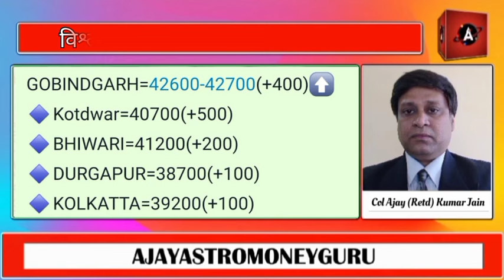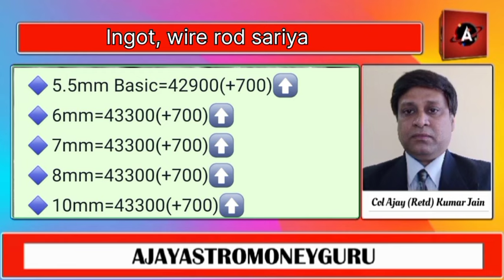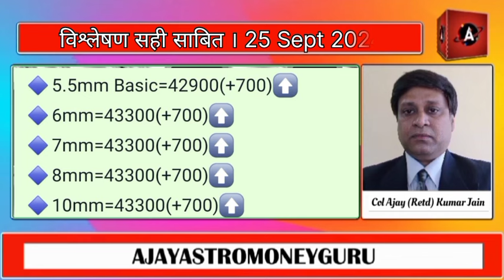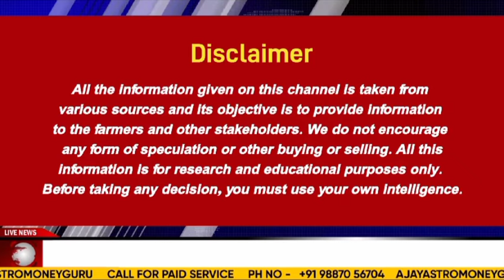लोहा बाजार में बनी तूफानी तेजी, अग्रिम विश्लेषण सही साबित । 25 Sept 2024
एक लाख मैट्रिक टन पाम ऑयल आयात के ऑर्डर  कैंसिल । कर्नल अजय की विशेष रिपोर्ट। Palm oil News

चीन की मांग बढ़ने से तांबे में में बनी तेजी। Copper का अग्रिम विश्लेषण सही साबित

चने की ऑस्ट्रेलिया, कनाडा, अमेरिका की फसल, चना, चना दाल, बेसन  की महत्वपूर्ण खबरें कर्नल अजय द्वारा

सरसो, सोयाबीन, पाम, सूरजमुखी, कॉटन वॉश, राइसब्रान तेल में बनी तूफानी तेजी । कर्नल अजय की रिर्पोट